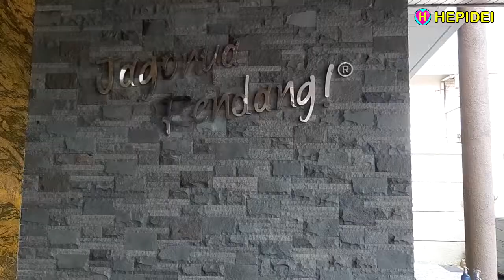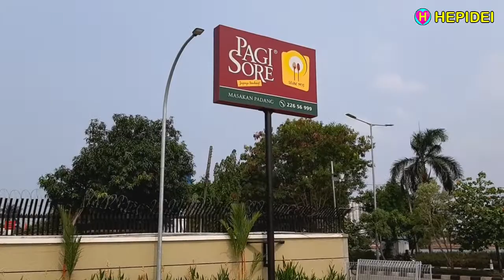JAGONYA RENDANG - PAGI SORE Rumah Makan Padang Sunter - Indonesian food, Street food | HEPIDEI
WOW! JAGONYA RENDANG
Rumah Makan Padang Pagi Sore - Indonesian food, Indonesian street food
Jl. Danau Sunter Selatan no 60 - Sunter - Jakarta Utara